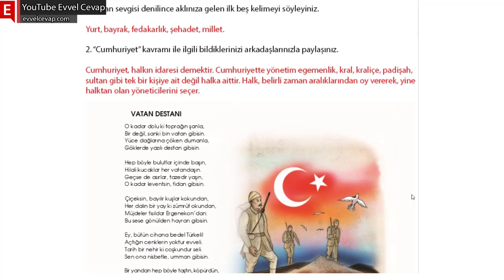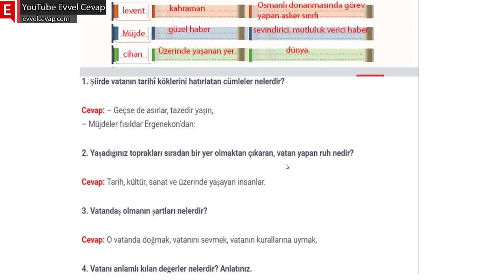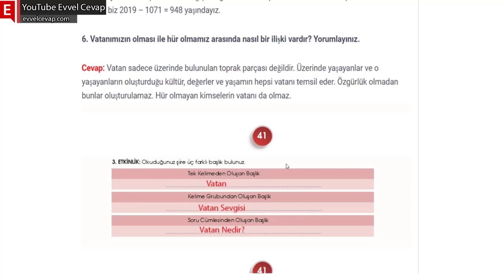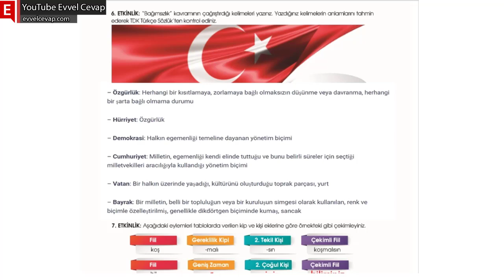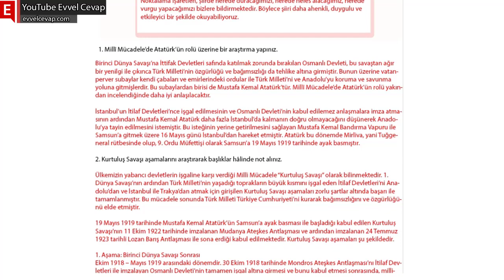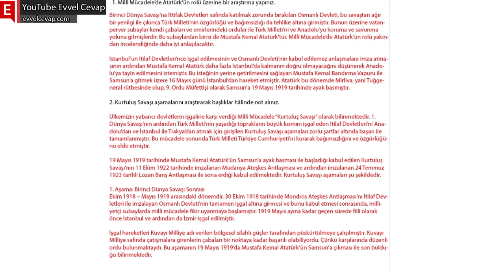Vatan Destanı Metni Cevapları